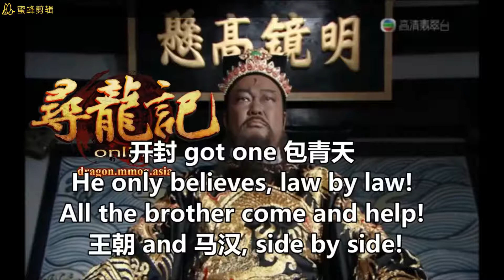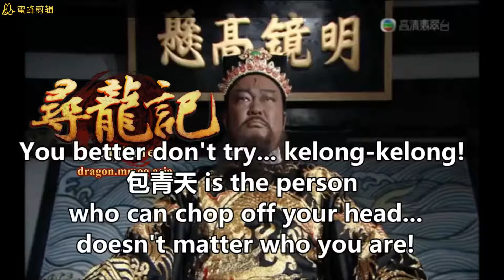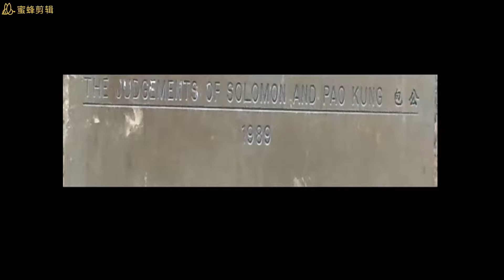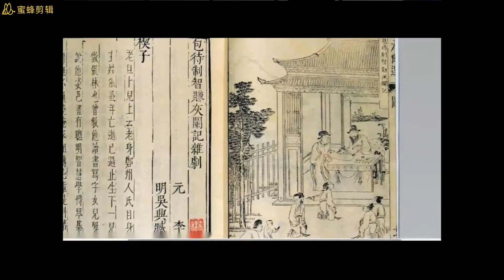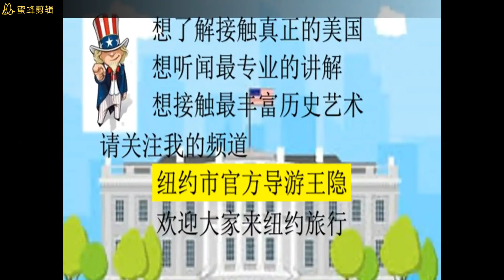纽约景点探秘第7集：包大人在纽约的办事处，纽约曼哈顿开封府分部。美国警察也拜包公；曼哈顿拘留中心外墙的包公浮雕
想不到吧，美国警察也拜包公；曼哈顿拘留中心外墙的包公浮雕，今天我就带大家去了解一下这方面的历史故事。真正专业导游才知道的秘密故事